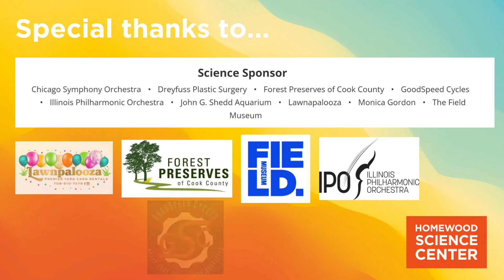SUMMER FEST 2022 Thank you sponsor video - 6-26